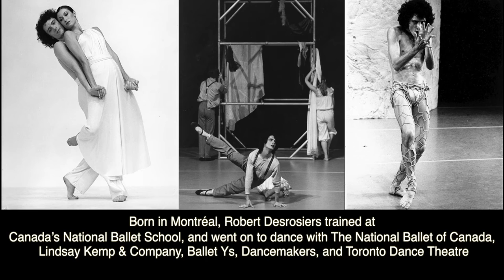Robert Desrosiers - Bio Video, 2022 DCD Hall of Fame Inductee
Biographic video for 2022 Dance Collection Danse Hall of Fame Inductee, Robert Desrosiers